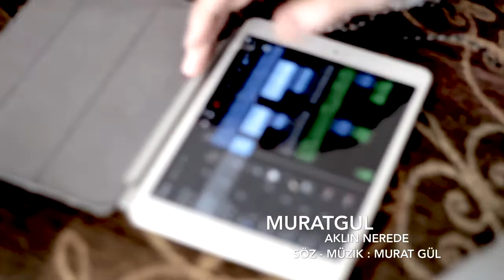Aklın Nerede - Murat Gül (Official Music Video)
Lyrics & Music by : Murat Gul